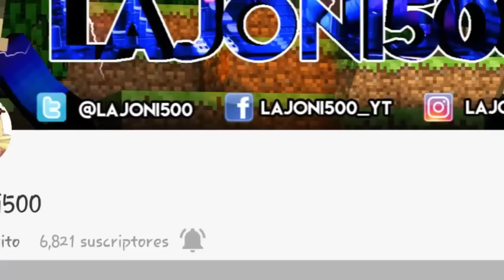Soy HACKER y NOVATO |Minecraft pe| 1.0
■_ REGALARME UN LIKE°
■_COMPARTIR ESTE VÍDEO PARA SEGUIR CRECIENDO°

●●●♡●■ MY CHANNELS ■●♡●●●

☆● ☆■ CANAL PRINCIPAL ■☆● ☆

ESTAS EN EL...

☆● ☆■ CANAL SECUNDARIO ■☆● ☆

☆● ☆■ CANAL TERCIARIO ■☆● ☆

☆● ☆■ CANAL CUARTO ■☆● ☆

Lα cσpiα dε εstε vidεσ,
sεяα dεnunciαdα.
Tσdσs lσs Dεяεcнσs Rεsεяvαdσs.
ORIGINAL